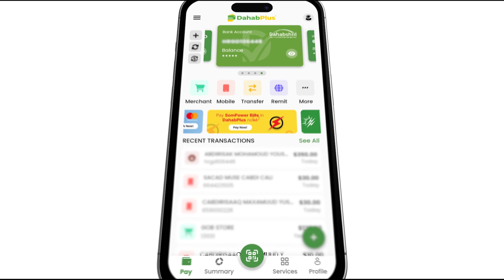Wasiiro ka tirsan xukuumadda iyo Maamulka Jaamacadda Muqdisho oo ka qeybgalay xaflad abaalmarino